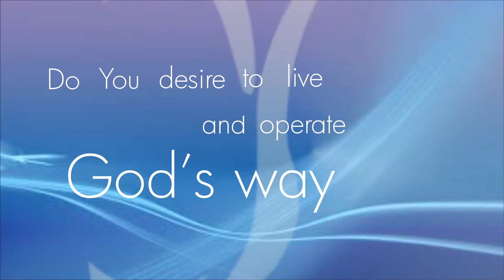MOVING FORWARD Part 2 || Pastor Kayode Adeshoga